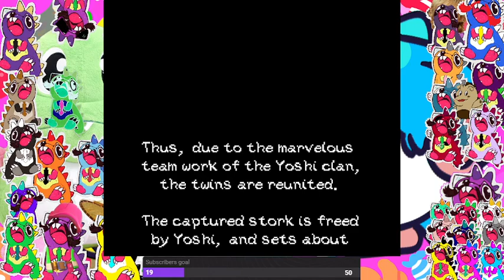Super Mario World 2: Yoshi's Island (SNES) World 6 and Ending!